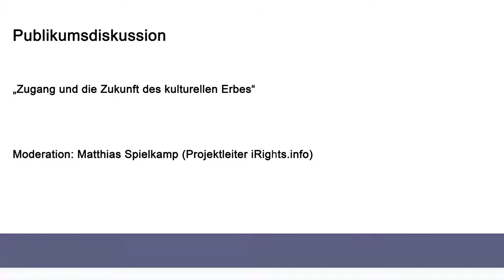Publikumsdiskussion "Zugang und die Zukunft des kulturellen Erbes" am 23.10.2012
Publikumsdiskussion "Zugang und die Zukunft des kulturellen Erbes"
Moderation: Matthias Spielkamp
Projektleiter iRights.info